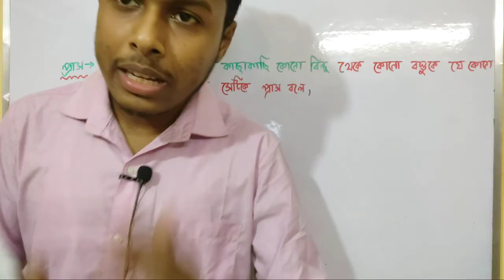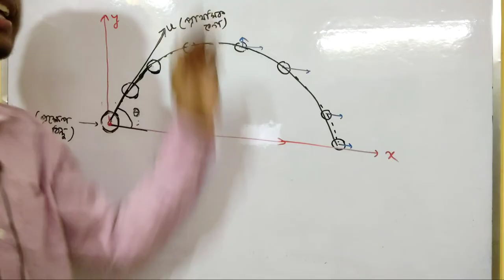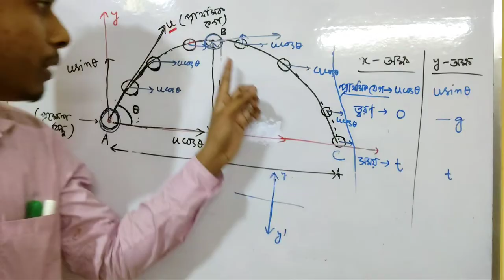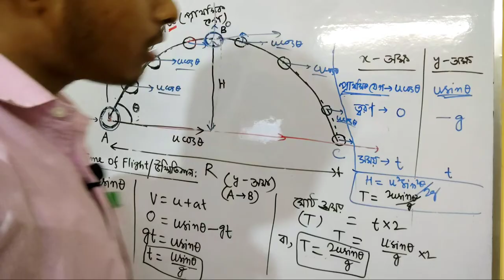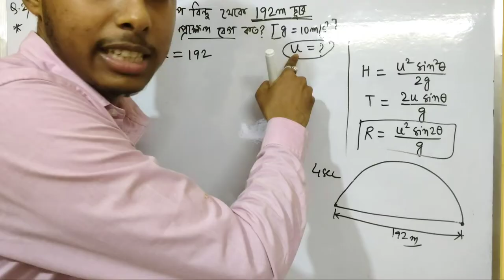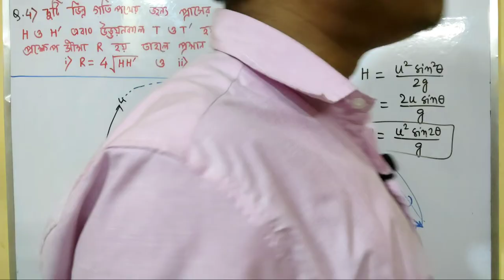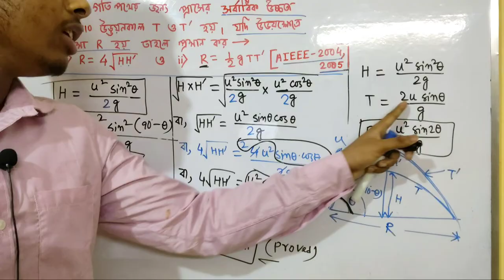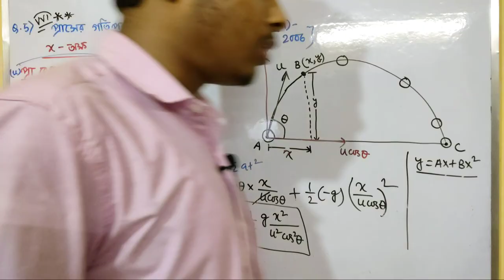Projectile Motion Class 11 Bangla|প্রাসের গতি একাদশ শ্রেণী|Pras|Somenath Sir|#1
Projectile Motion Class 11 Bangla|প্রাস একাদশ শ্রেণী|প্রাসের গতি|Pras|Projectile|Somenath Sir|projectile motion physics class 11 one shot| প্রাসের গতি একাদশ শ্রেণি|Projectile Motion Class 11 Physics WBCHSE|প্রাস Class 11|pras class 11|Trajectory

1. নোটস বা সাজেশনের জন্য আমাদের ওয়েবসাইট/Blog ভিজিট কর নিচের লিংকে ক্লিক করে:
নিচের ভিডিও লিংকে ক্লিক করে

14) আমাদের ফেসবুক গ্রুপে জয়েন হতে চাইলে এবং সমস্ত গুরুত্বপূর্ণ তথ্য দেখতে হলে নিচের লিংকে ক্লিক করুন: